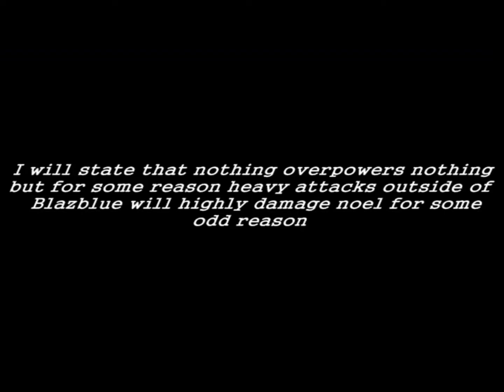Y-Rangers MUGEN: Ryu and Chunli vs Noel Vermillion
The Noel is by Speedy and I gotta tell ya. i knew the character was broken but shes far from it. she shouldve never been released thats how incomplete she is and for some reason heavy normals kill her very quickly